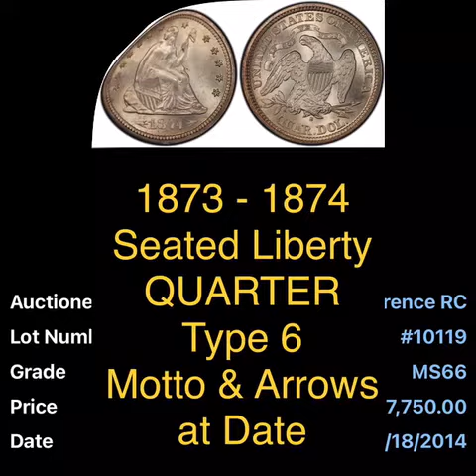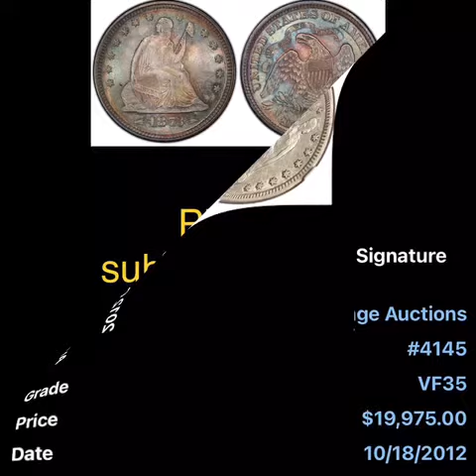Quarter - Seated Liberty QUARTER “ type 6 - Motto & Arrows at Date “